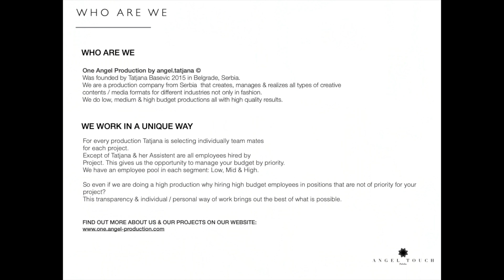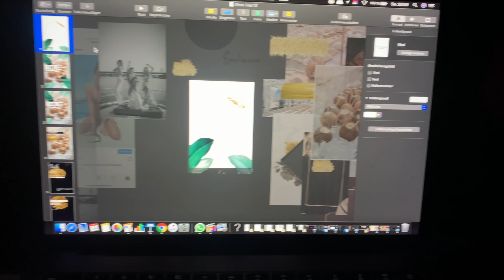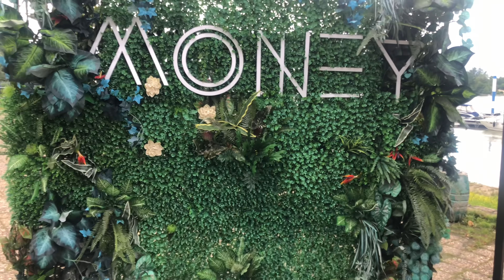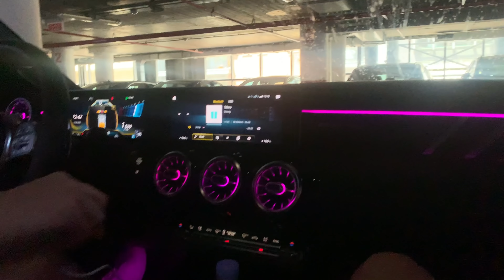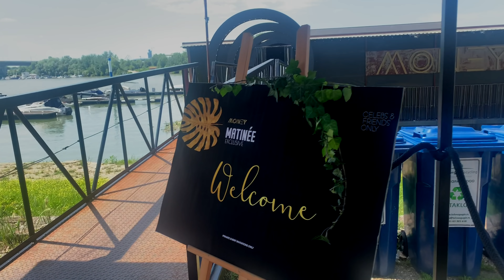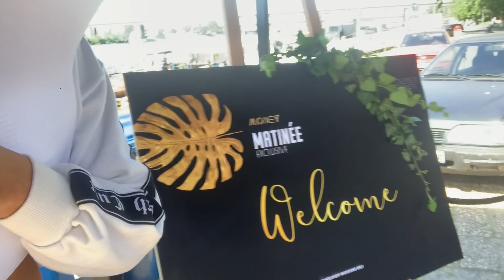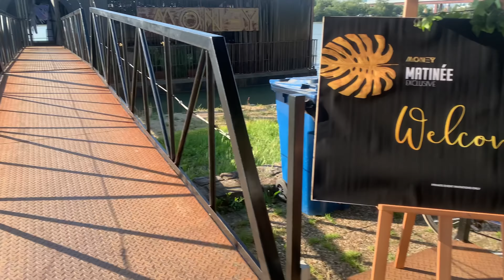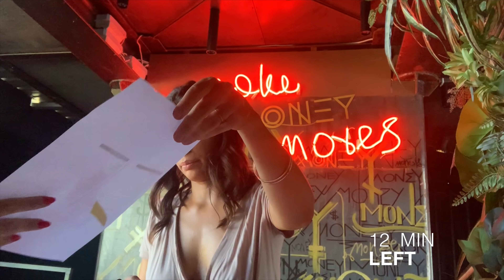UZ PLATU IDE KORONA | Vlog #1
Hello dear ppl 🤍

Sa mnom ne moze nista da prodje bez skandala 😩 Nazalost ovoga puta nimalo smesno, ali na greskama se uci.
Nadam se da cete i vi ponesto nauciti iz mojih 😪🤍

Cekam vase utiske, kako vam se dopada moj nacin "vlogovanja"???

Love
T.